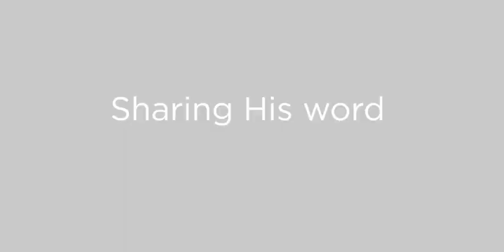What does it mean to be brave?